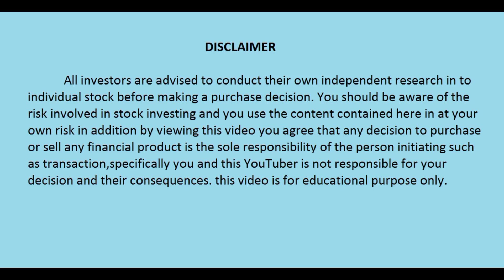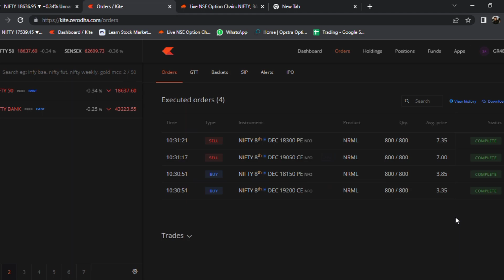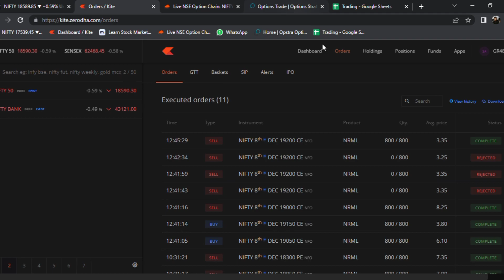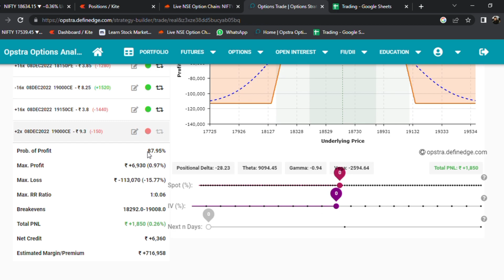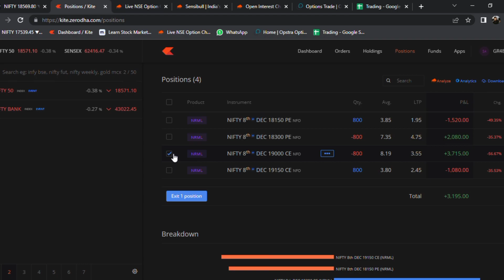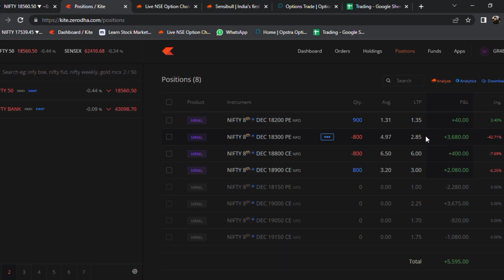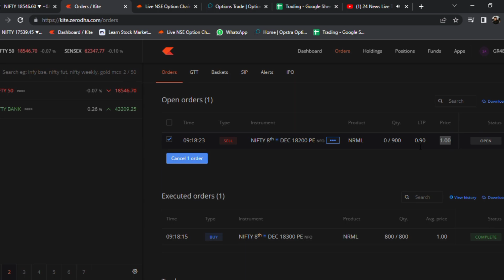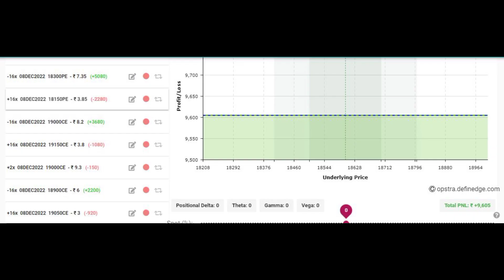Loss Recovered.. Consolidation post Election Result -Option Selling- Stock Market Malayalam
An iron condor is an options strategy consisting of two puts (one long and one short) and two calls (one long and one short), and four strike prices, all with the same expiration date. The iron condor earns the maximum profit when the underlying asset closes between the middle strike prices at expiration.